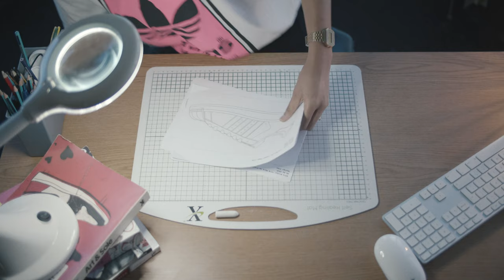We Are Here To Create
A few years ago I had the idea to create my own advert. In 2019 I let spoken word poet Kiraya Kawesa know about it and he wrote and performed a poem specifically for it. In early 2020 Elstree Screen Arts started filming the video, which we had to stop production of because of what was happening in the world. Over 2 years after my initial idea I can finally present to you 'We Are Here To Create' ✨ Made by creatives, for creatives. Music produced by Chancelvy Music.

Musical.ly: AfroKickz

All art is inspired by Africa and Black Culture